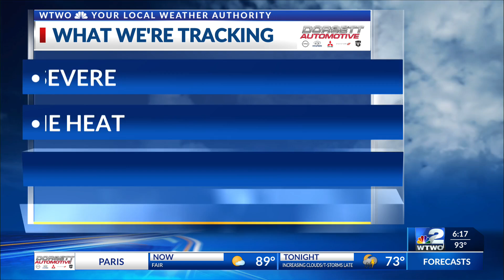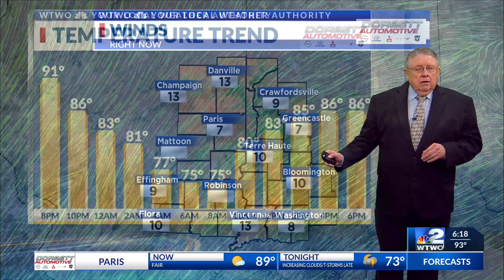6pm Weather 7/15/2024